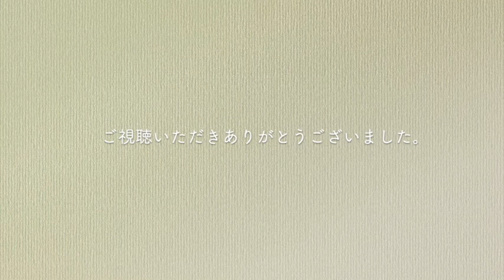サトアのなんちゃらラジオ第45回〜ボーカル向上委員会〜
04:39 ボーカル向上委員会
12:56 エンディング（もう年末）

いつでもお便り募集中です。どんなことでもOK！
InstagramのDMからでもOK！（Instagram：@satoa.daishukaku）

[私たちのプロフィール]
【SaToA】
Sachiko（g,vo）、Tomoko（b,vo）、Ami（ds,vo）メンバーそれぞれの名前のイニシャルを取って名付けたバンドSaToA 。2014年にライヴ・デビュー。
2018年に自主レーベル〈kesakuuta market〉を設立し、1stミニ・アルバム『スリーショット』を発表。翌年2019年に2ndミニ・アルバム『scrambled eggs』をリリース。2020年ayU tokiO/SaToAスプリットLP、CD「みらべる」を発売。
今年7月31日、最新シングル「勇敢な君へ」が配信限定でリリースされた。